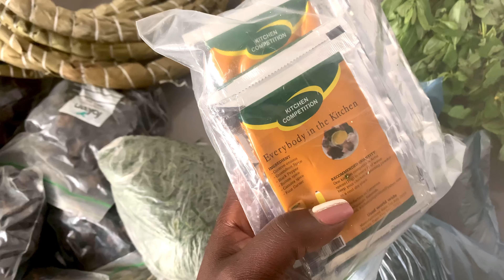Grocery From Cameroon 🇨🇲